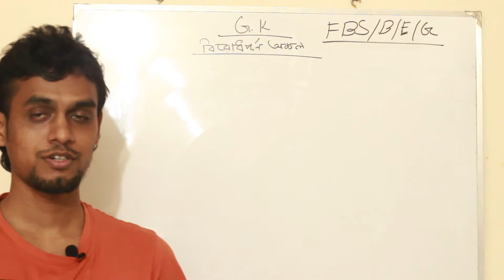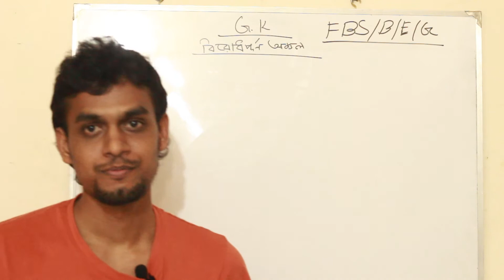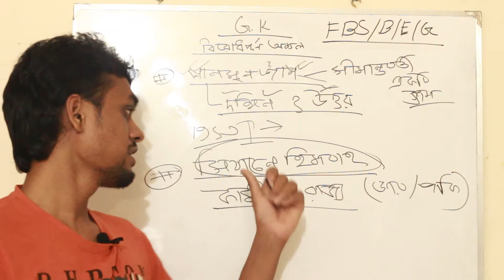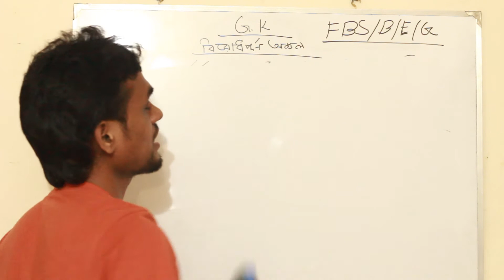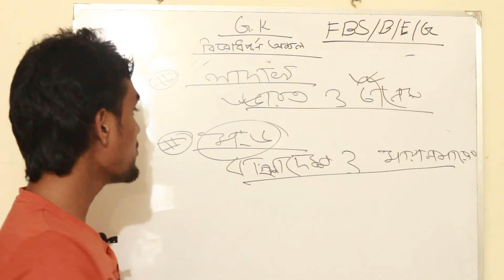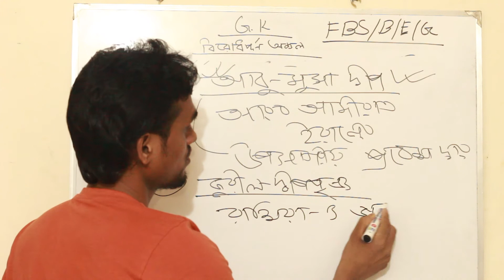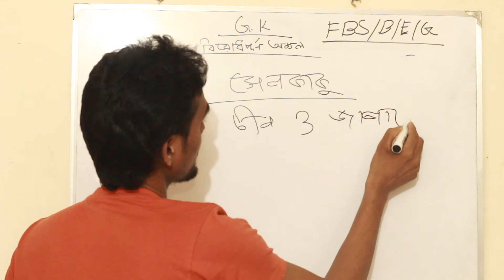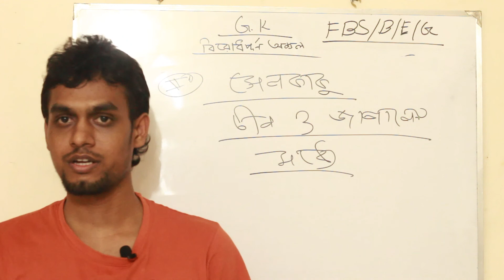G.K Lecture-16(বিরোধপূর্ণ কিছু অঞ্চল part-01) *** For JU & BUP Admission test***